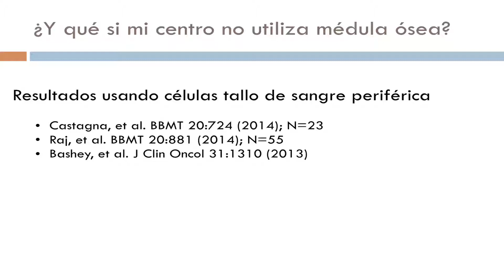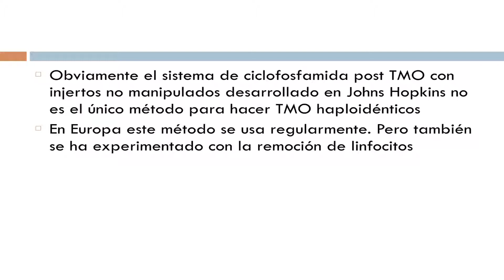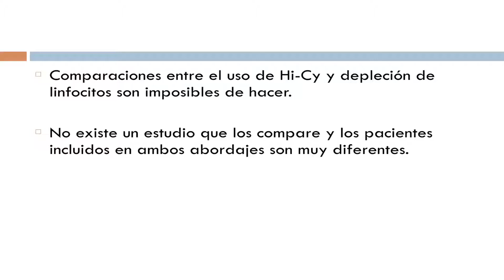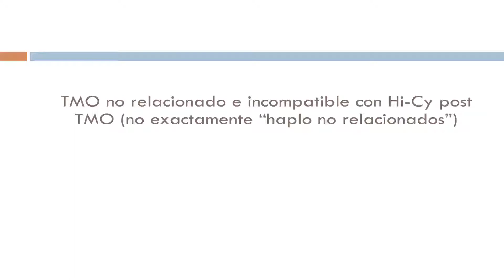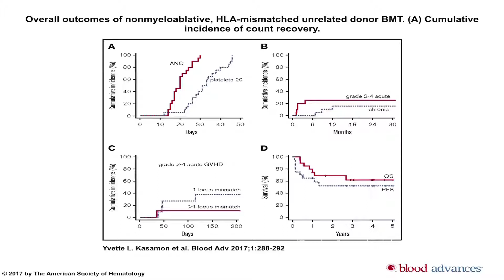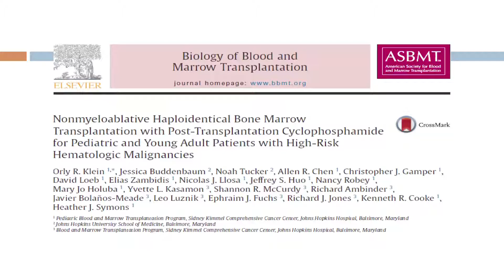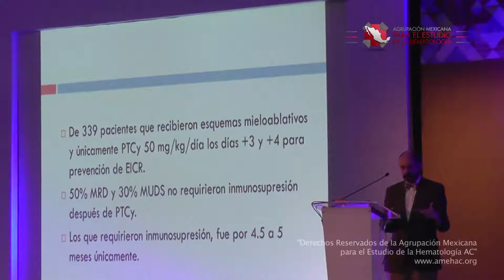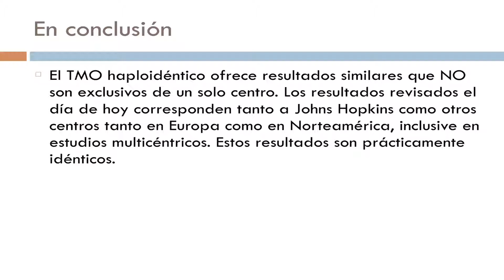TRASPLANTE DE CELULAS 6